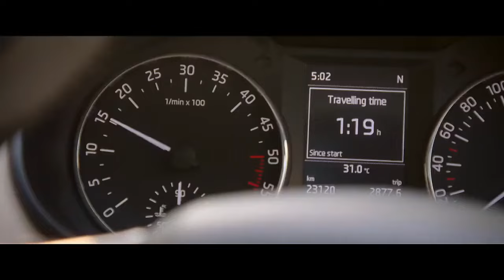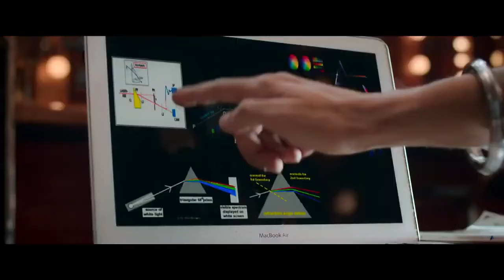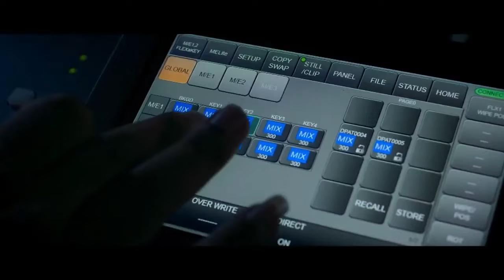Extra Ordinary Man Full Hindi Dubbed Movie 2023 - Nithin, Sreeleela - Nithin New Blockbuster Movie